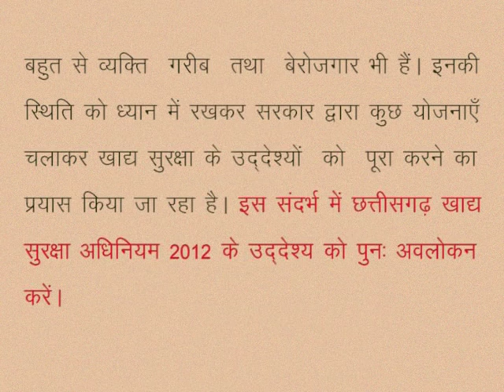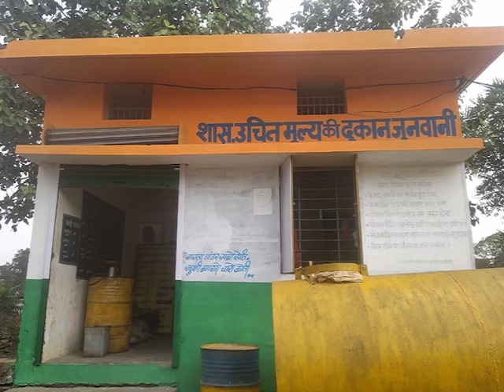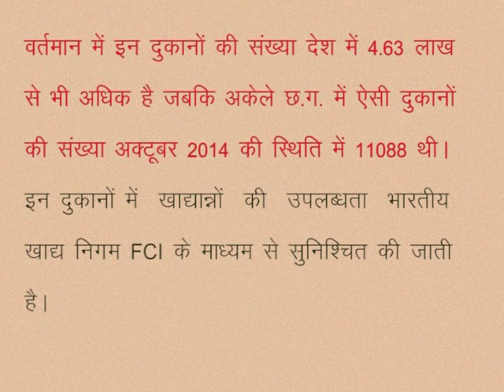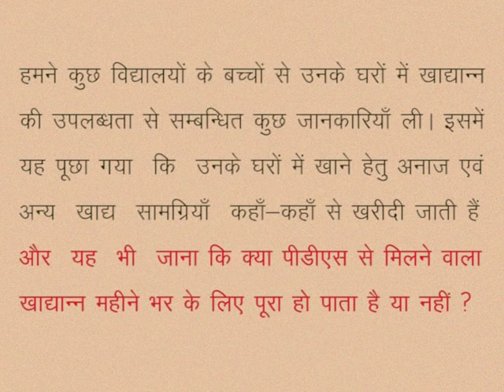CLASS 10th SOCIAL SCIENCE | CHAPTER 20 Food security